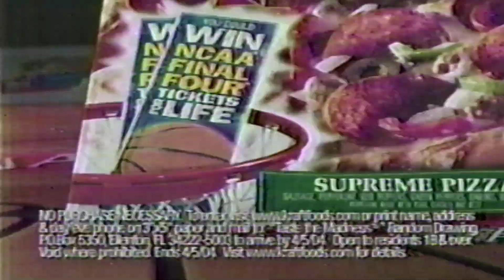CBS-WJTV Commercial Break 4 February 2004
*I DO NOT OWN OR HOLD THE RIGHTS OF WJTV/MEDIA GENERAL/NEXSTAR MEDIA GROUP AND OR VIACOM-CBS*